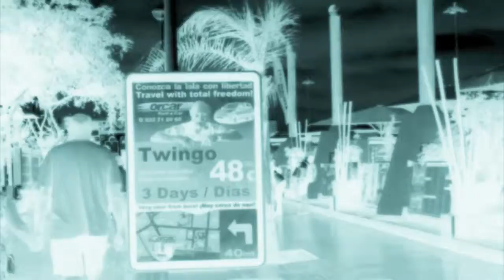Killerhertz - Dreams of Infinity